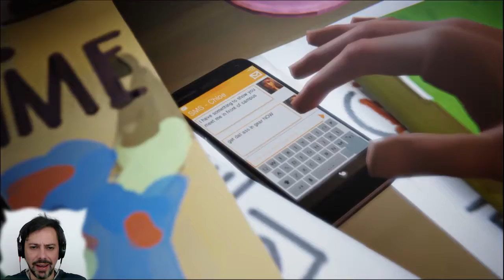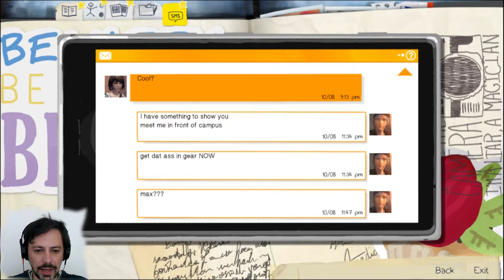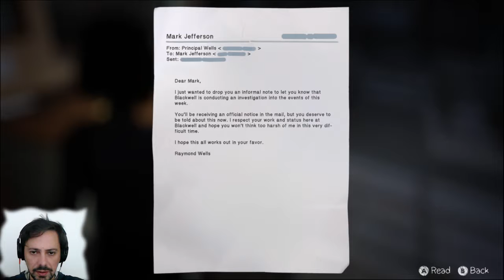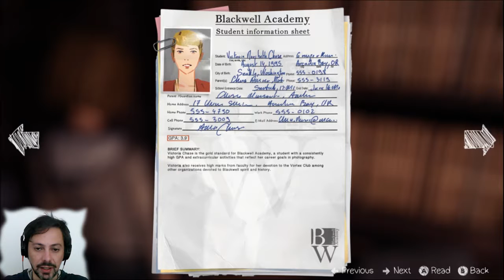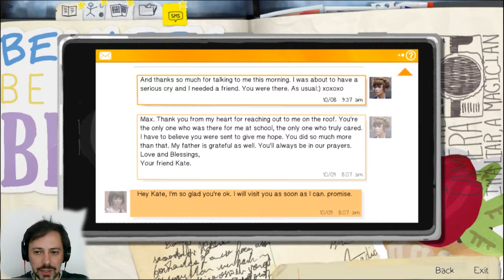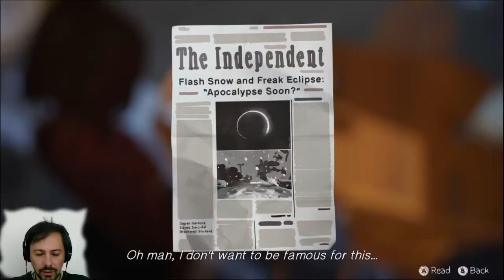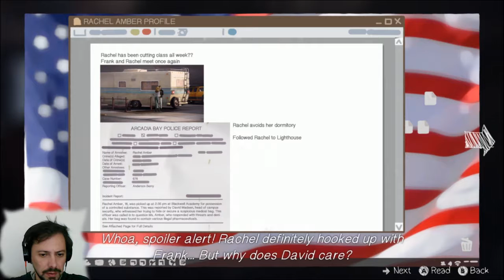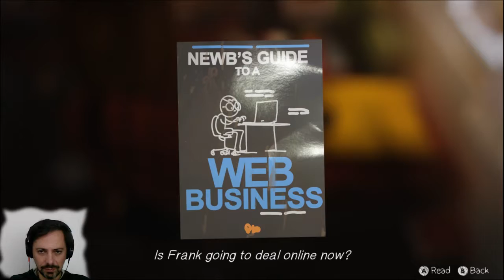Life is Strange Episode 3 Full GamePlay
Life Is Strange is an episodic graphic adventure video game developed by Dontnod Entertainment and published by Square Enix.

Intro music
Entrance Of The Gladiators-Red Nichols And His Five Pennies